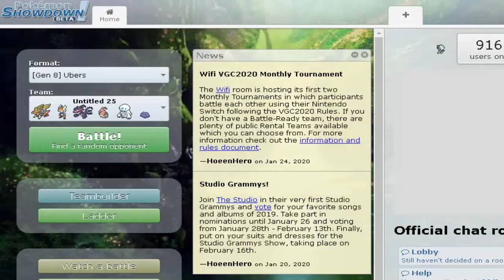Generation 8 is dumb: Pokemon Sword and shield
You want to win games u play like them